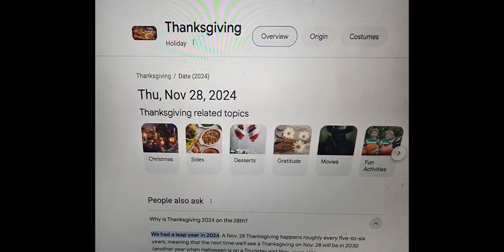My Reaction That Thanksgiving is on November 28th